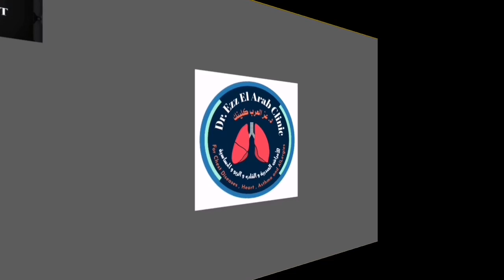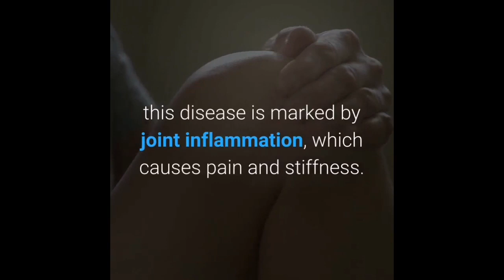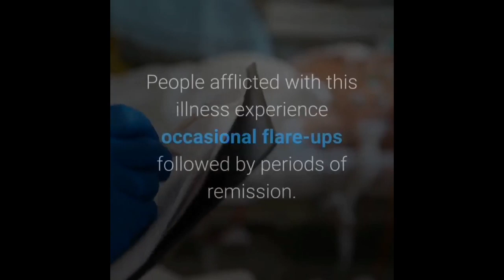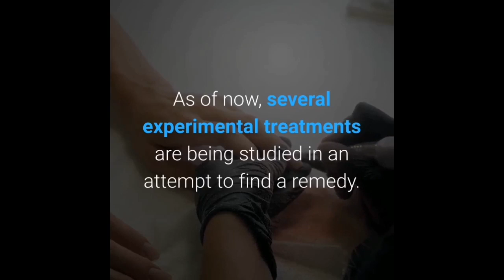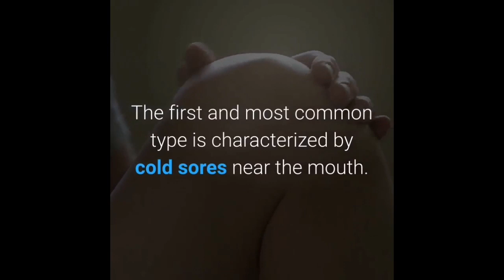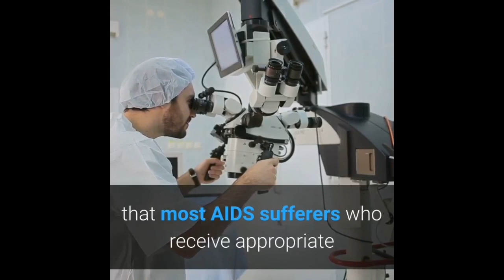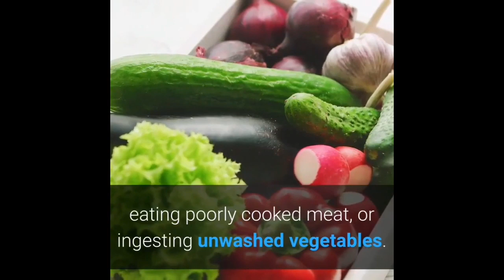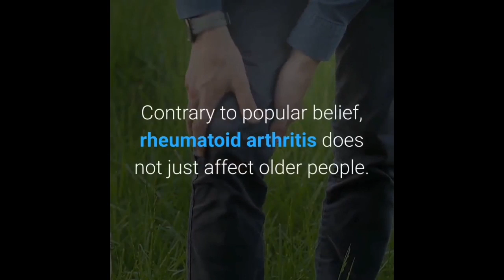25 DISEASES THAT REMAIN INCURABLE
25 DISEASES THAT REMAIN INCURABLE

Thanks to scientific advances in recent decades, numerous diseases that were once fatal are now curable. Unfortunately, much work remains to be done to find remedies for many other illnesses, including the 25 described below.

In many cases, science has been able to develop various treatments to improve the quality of life and prolong life expectancy for those afflicted with incurable illnesses.